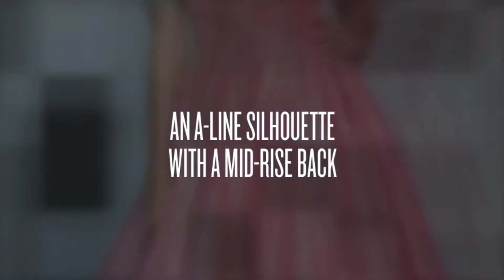Sherri Hill Spring 2020 53419